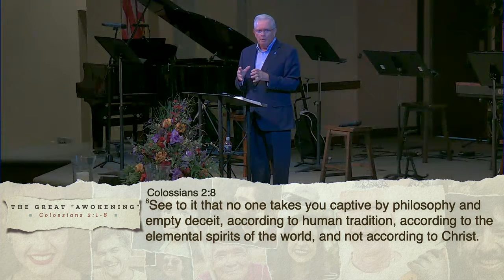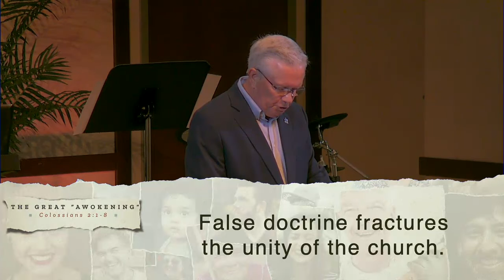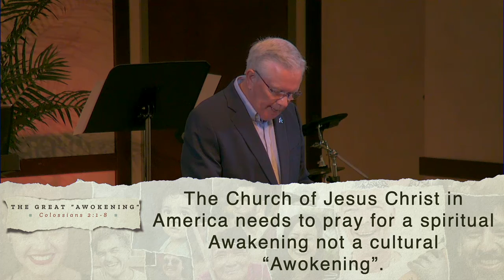The Great Awokening | Daren Ritchey | July 26, 2020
The Church of Jesus Christ in America needs to pray for a spiritual Awakening not a cultural “Awokening”.